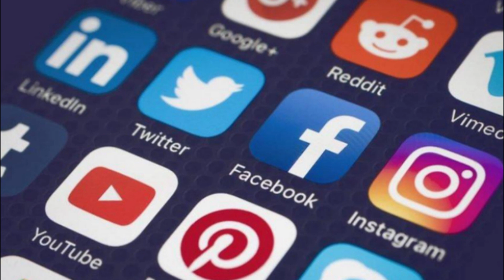Вы сидите в Фейсбуке, Твиттере, Телеграме вместо того, чтобы сидеть в окопах. Игорь Коротченко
Игорь Коротченко разразился критикой к армянам, за их лицемерие и попытки решить карабахский конфликт российскими руками. Российский политолог ставит Пашиняна и армянских горе-патриотов на своё место.

Древняя Гянджа 2020